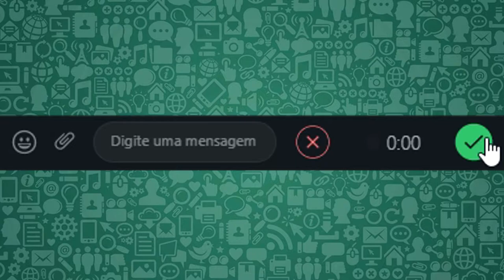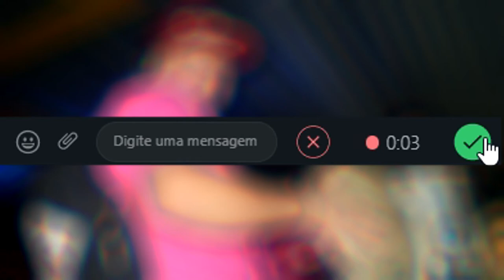VONTADE DO PAI (Junior Rodrigues/Fred Teixeira)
VONTADE DO PAI
(Junior Rodrigues/Fred Teixeira)

Que seja feita a vontade do Pai
Que o samba seja a oração
Tua batucada da gente não sai
Pois são batidas do coração
Que nossas lembranças aliviem a dor
Que toda dor se transforme em cantar
Testemunhando esse samba de amor
Por todo sorriso que espalhou no ar

Toda tua caminhada
Tacou fogo no terreiro
Malandreado pandeiro
Que sempre contagiou
Caminhemos nessa estrada
Pra nascer um novo dia
KAYRO BAMBA é alegria
Samba forte, sim Senhor

Minha vontade
Era tomar a saideira
Tua saudade
Faz sambar a quinta feira